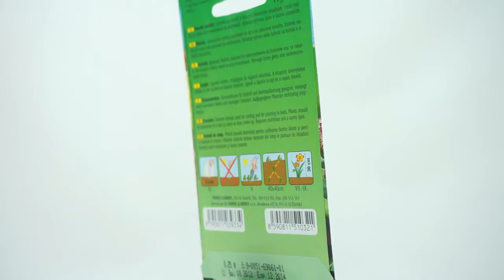Hvozdík karafiát Chabaud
Hvozdík vonnými květy vhodná pro výsadbu na záhony a k řezu květů. Rostlinám se daří v půdě dobře zásobené živinami na slunném stanovišti. Balení obsahuje 100 semen.